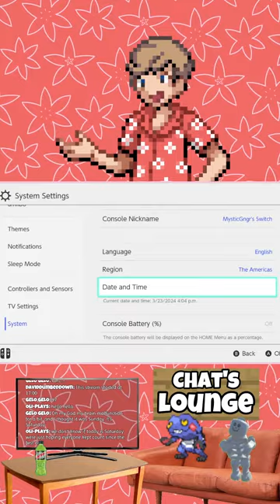Brute Bonnet and Iron Hands event raids with viewers! - Pokémon Scarlet and Violet (LIVE)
Pokémon Scarlet and Violet has a new event raid featuring 5 star Brute Bonnet and Iron Hands, so I’m doing event raids with viewers! I have Pokémon Scarlet so it’ll likely be only Brute Bonnet, but let’s just have a good time and obliterate some mushrooms.

Hey guys, Mystic Aidan here! I’m just a guy who loves Pokémon a lot. I usually stream, but I try to upload videos and shorts when I can! LET'S KEEP CLIMBING! Have an outstanding day, ya'll!

All of my content is aimed at ages 13 and older.

Keyword stuff!